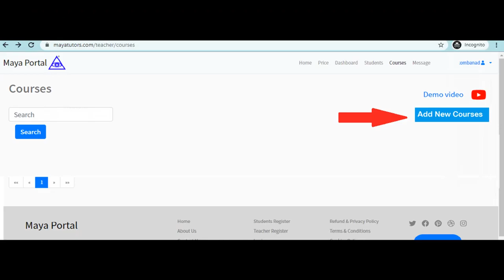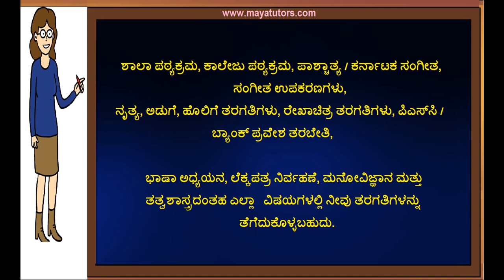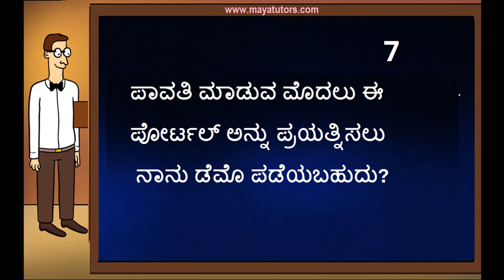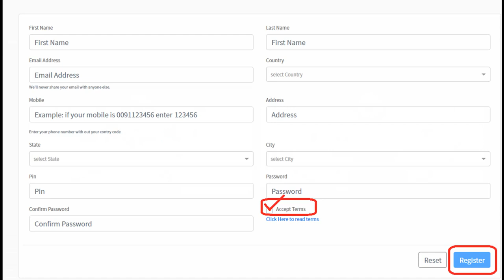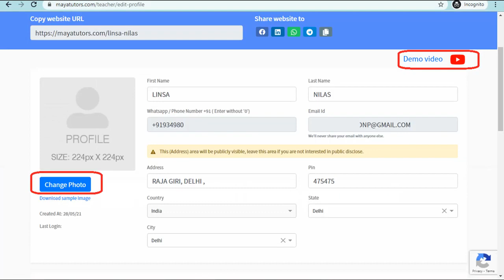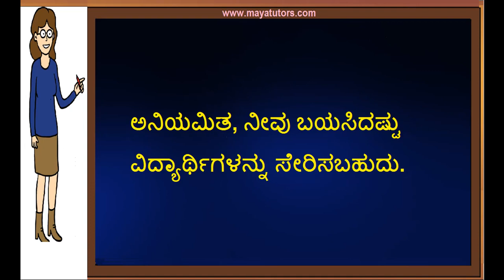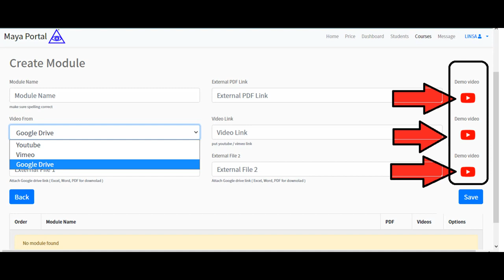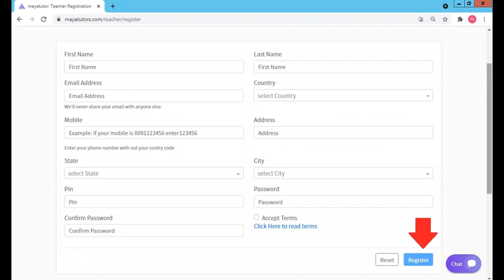Free Online Teaching Website Dharwad